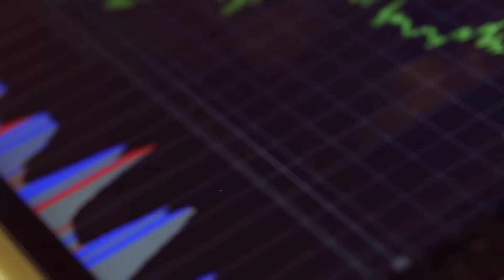How Do You Inspire Your Team?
When running a business, your team is your most important asset and biggest resource. Without them the business fails.

Inspiring employees to optimally perform requires a leader who can see beyond the obvious in people.

Inspiration is letting your employees know how much they matter.

Watch the video below to learn more.

You can also check the webinar replay here!

Remember, in all you think, say and do, TAKE IT TO THE NEXT LEVEL!